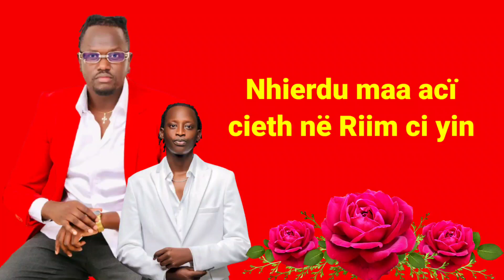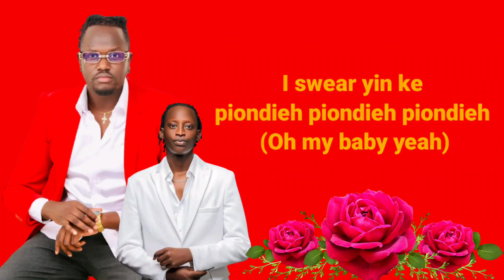ZUHURA Macco bwoy ft Alijoma Mabil (Lyrics Video)